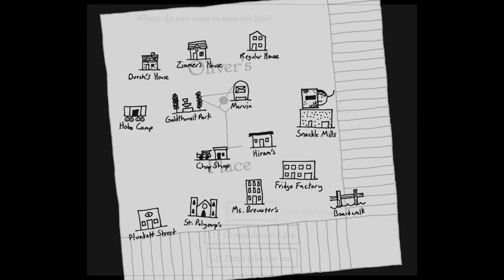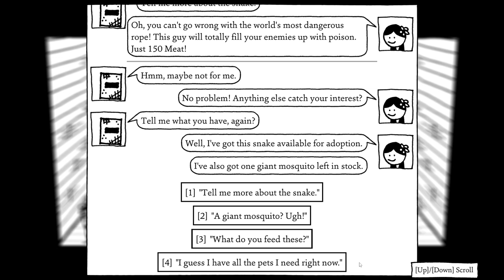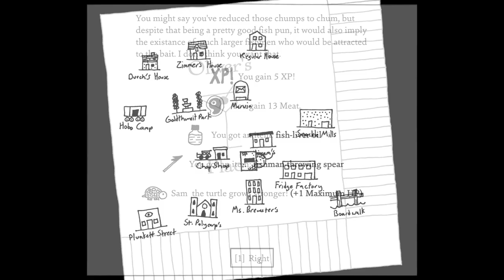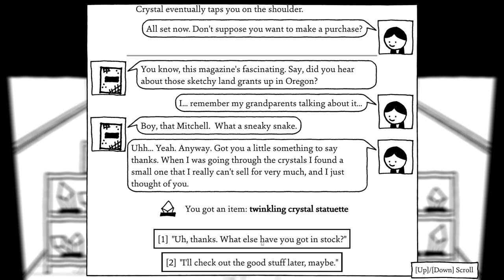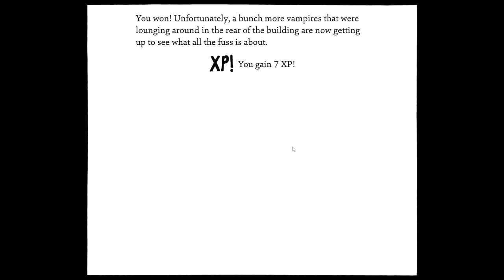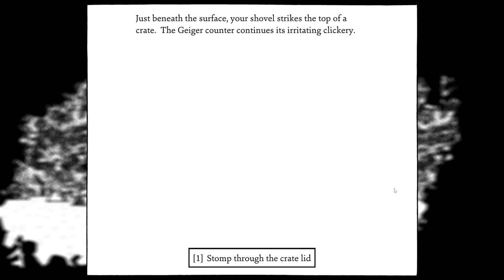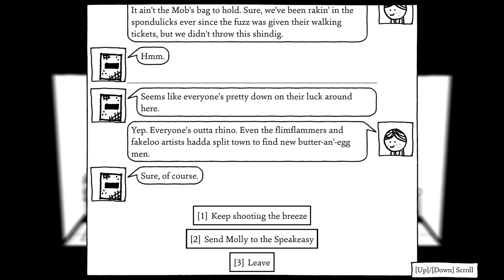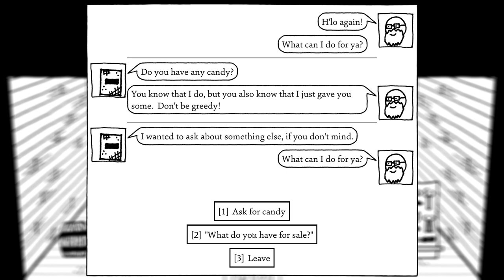Shadows Over Loathing - Chapter 2 | Baseball | Compass | Part 4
Mobsters, monsters, and mysteries — welcome to Shadows over Loathing, the shady side of an already black-and-white world, and a follow-up to the award-winning West of Loathing.

Your Uncle Murray has requested your aid at his antique shop in Ocean City, but upon your arrival the old man is nowhere to be found. Your investigation into his disappearance and the artifacts he’s been collecting takes a turn when you stumble across some shadowy plots (and a bunch of squirming eldritch tentacles) that threaten to bring about the end of the world.

Explore a sprawling open world chock full of danger, quests, puzzles, and stick figures in this single-player comedy adventure/RPG set in the prohibition era of the Loathing universe. See how many enemies you can stuff into a phone booth as the athletic Pig Skinner, control the curds and whey of the cosmos as the cunning Cheese Wizard, or march to the beat of your own inscrutable purposes as the hip Jazz Agent.

Features:
Thousands and thousands of jokes, gags, and goofs
A bunch more locations, items, friends, foes, and familiars than West of Loathing
The same quality line art you’ve come to expect, but way more of it
Superior stick-figure customization
Strategic turn-based combat (but only if you want it)
A corrupt government for you to overthrow at your leisure
Authentically baffling 1920s slang
Multiple cursed antiques
Inappropriate fishing
Non-Euclidean horrors from beyond the edges of the screen
A time-travel side-quest given to you by your future-self
An infinitely tall building
Sentient math, talking frogs, and pettable cats
No booze, as far as the feds know